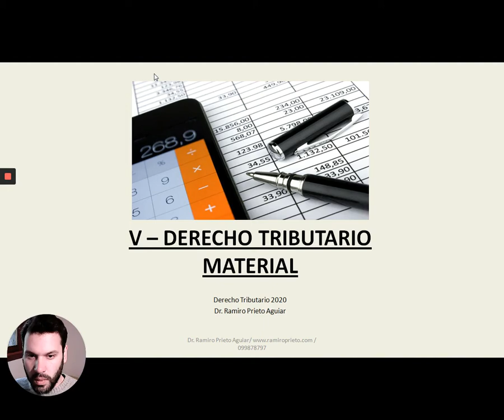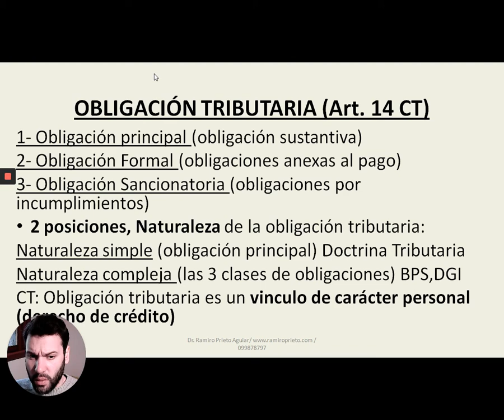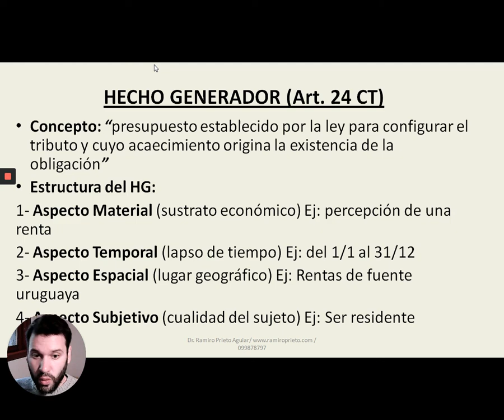Ramiro Prieto - Derecho Tributario - Derecho Tributario Material (parte 1)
Bibliografía utilizada:
VALDÉS COSTA, Ramón. VALDÉS DE BLENGIO, Nelly. SAYAGUÉS ARECO, Eduardo. Código Tributario Comentado y Anotado.  Fundación de Cultura Universitaria (FCU). 2002. Montevideo, Uruguay.
VALDÉS COSTA, Ramón. Instituciones de Derecho Tributario.  Ediciones Depalma. 1992. Montevideo, Uruguay.
VALDÉS COSTA, Ramón. Curso de Derecho Tributario.  Ediciones Depalma. 1992. Montevideo, Uruguay.
VALDÉS COSTA, Ramón. Manual de Derecho Financiero V. 1. Fundación de Cultura Universitaria (FCU). 1987. Montevideo, Uruguay.
BLANCO, Andrés. Estudios Críticos sobre Finanzas Públicas y Derecho Tributario. Fundación de Cultura Universitaria (FCU). 2013. Montevideo, Uruguay.
LORENTE, Gerardo. Practicum Tributario y Financiero. T.1 y T.2. La Ley. 2019. Montevideo, Uruguay.